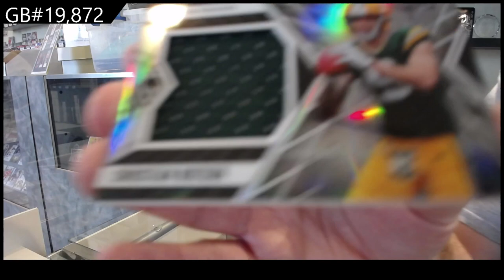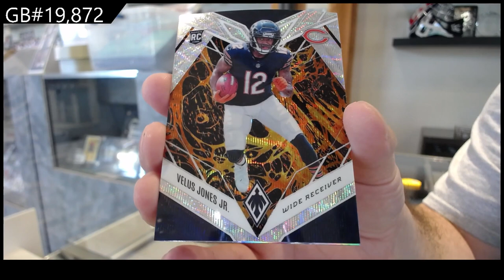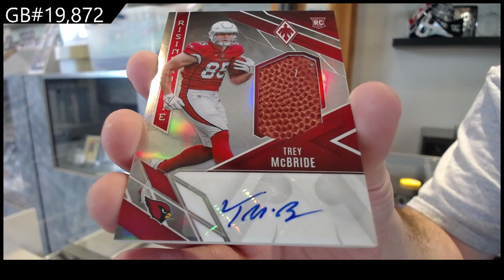2022 Panini Phoenix Football Box Break - C&C GB #19,872